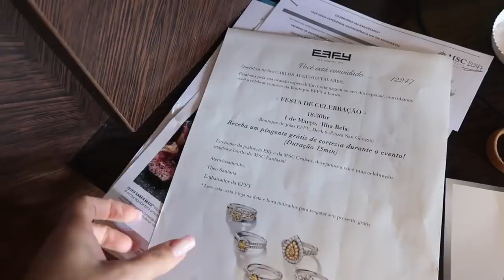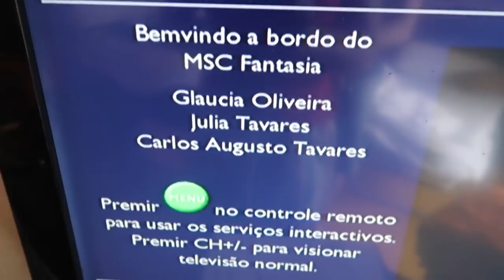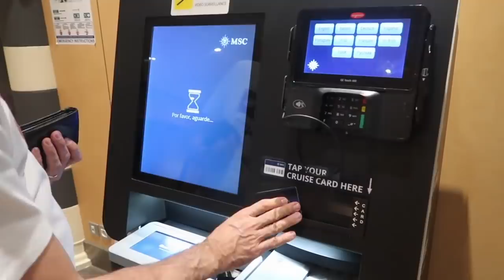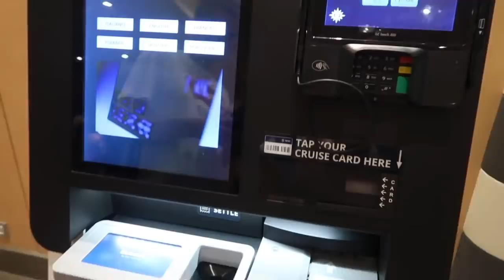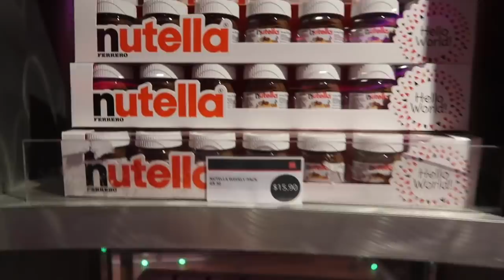SEGUNDO DIA DE CRUZEIRO | CHEGAMOS EM ILHA BELA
Oi pessoal, primeira parada do navio depois de sair do Rio.

● Glaucia Sioli
Caixa Postal: 93912
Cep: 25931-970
Rio de Janeiro
♡ Equipamentos ♡
● Câmera: Cânon G7x Mark II e Cânon T6i
● Editor: iMovie